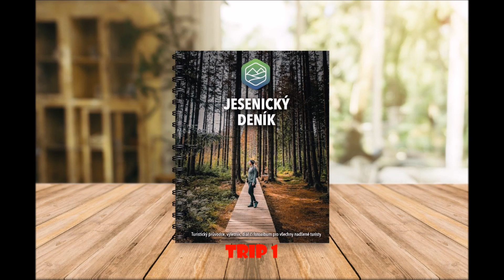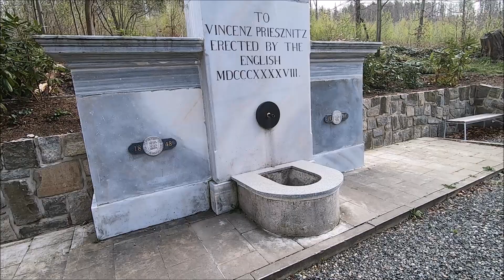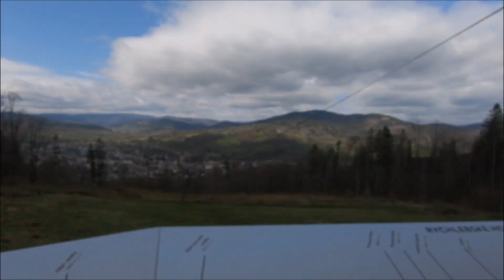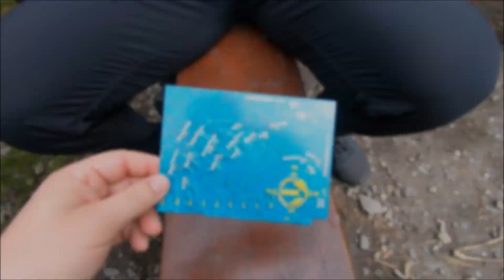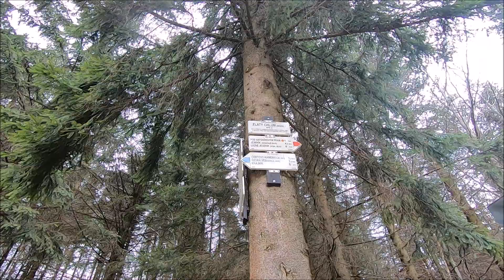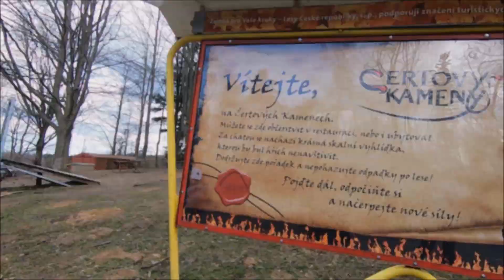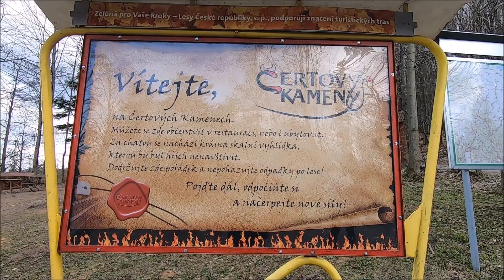JESENICKÝ DENÍK TRIP KŘÍŽOVÝ VRCH ZLATÝ CHLUM ČERTOVY SKÁLY JESENÍK 20240406